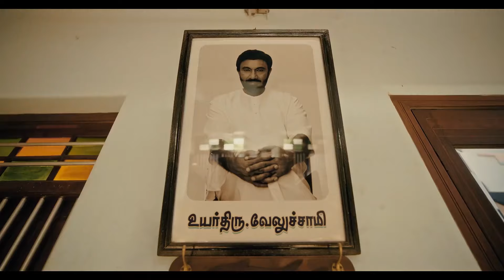Prince Movie Sathyaraj Emotional Heart Touching Scenes || Sivakarthikeyan || Maira || Matinee Show